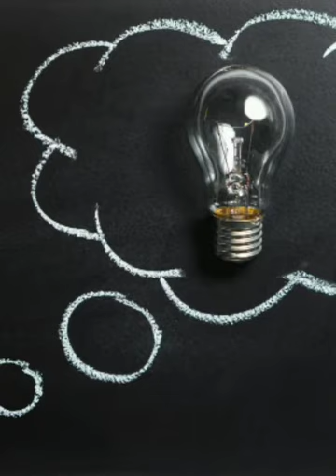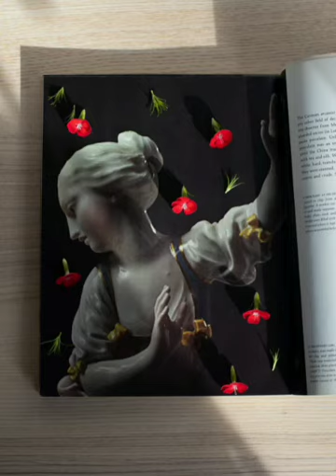Beautiful artwork and creative desings enjoy by watching